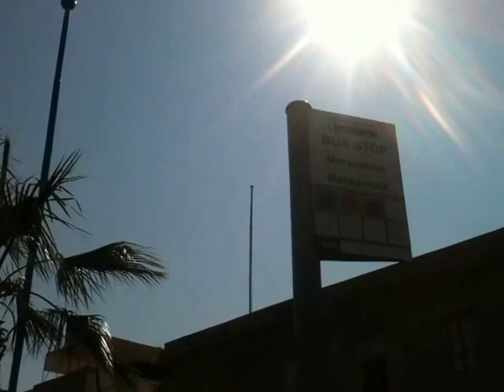Team them success